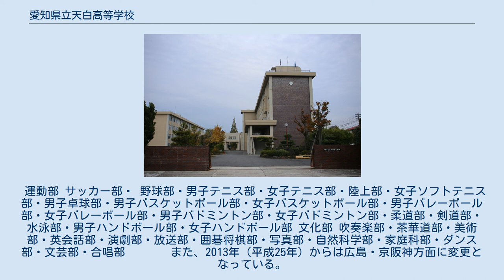愛知県立天白高等学校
愛知県立天白高等学校（あいちけんりつ てんぱくこうとうがっこう）は、愛知県名古屋市天白区植田東一丁目に所在する公立の高等学校である。
学区は尾張地区1群・Bグループに属する。
 通学区域は、天白区、緑区 、名東区、日進市が主で、それほど広くはなく通学手段も徒歩か自転車が7割程で、地下鉄利用は駅からかなり離れているため少数派である。
中には瀬戸市や犬山市から通学する生徒もいる。
 校舎は、本館と北館とに分かれており、渡り廊下でつながっている。
外1カ所と北館2階の2カ所に自動販売機が、北館3階に購買がある。
高校は権現山という山の上に建てられた学校であるため、本館5階では景色がかなりよく、冬の空気が澄んだ時には御嶽山など遠方の山がくっきりと見える。
また、場所や天気によっては南側に豊田スタジアムも見ることが可能である。
女子の制服はセーラー服であるが、学校創立時に旭丘高校の関係者がデザイン設定に携わった経緯で、旭丘高校に似た感じの制服になった。
襟に金色のラインと珍しいデザインである。
 習熟度別授業、少人数授業を展開している。
また、AETの拠点校である。
そのため、毎年何人かの生徒が留学しており、逆に海外からの留学生の受け入れも長期・短期ともに行っている。
考査等は土日を挟んで行われることが多い。
考査一週間前からテスト週間となり、その間部活動は基本的に休みになる。
 部活動は1年次は全員加入である。
 インターハイに柔道・陸上・バドミントンが出場経験がある（学校にない部活ではボクシング、スキーが出場経験あり）。
国体にはバレーボール・ハンドボールが出場経験がある（学校にない部活ではなぎなた、アイスホッケー、スキーが出場経験あり）。
 文化部でも囲碁将棋、写真、放送、書道等が全国大会出場の経験を持っている。
また、2008年、2009年と文芸部が2年連続で全国大会に出場した。
 運動部 サッカー部・ 野球部・男子テニス部・女子テニス部・陸上部・女子ソフトテニス部・男子卓球部・男子バスケットボール部・女子バスケットボール部・男子バレーボール部・女子バレーボール部・男子バドミントン部・女子バドミントン部・柔道部・剣道部・水泳部・男子ハンドボール部・女子ハンドボール部 文化部 吹奏楽部・茶華道部・美術部・英会話部・演劇部・放送部・囲碁将棋部・写真部・自然科学部・家庭科部・ダンス部・文芸部・合唱部 　　　 また、2013年（平成25年）からは広島・京阪神方面に変更となっている。